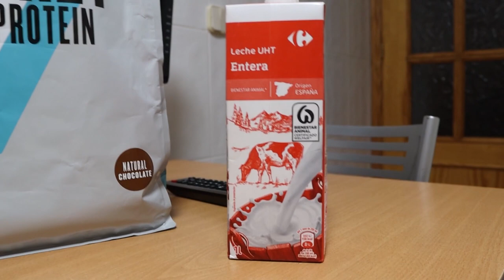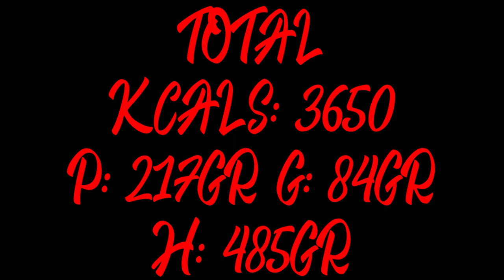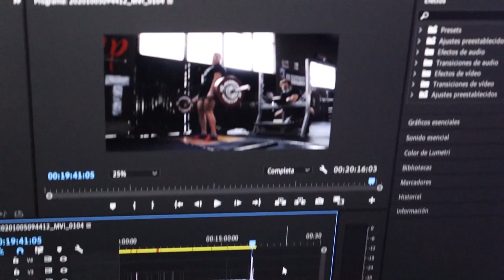UN NUEVO COMIENZO: VLOG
Muy buenas a todos, aquí os traigo mi primer vídeo en este canal de Youtube, al principio del vídeo lo explico todo.